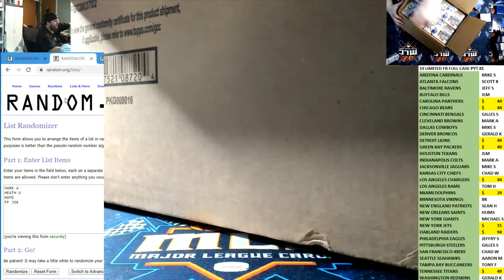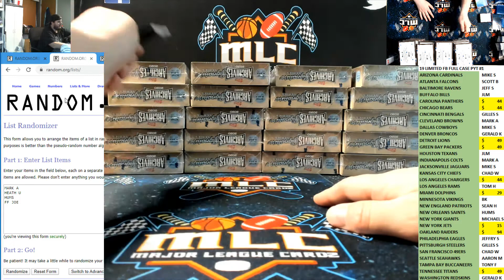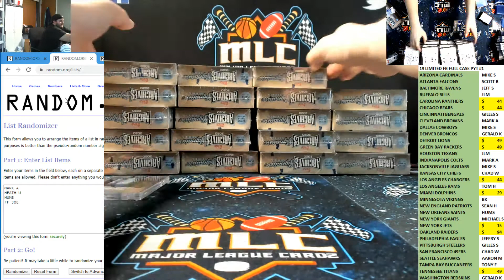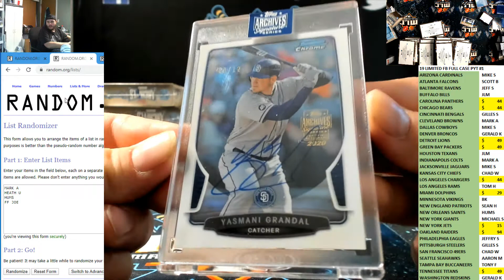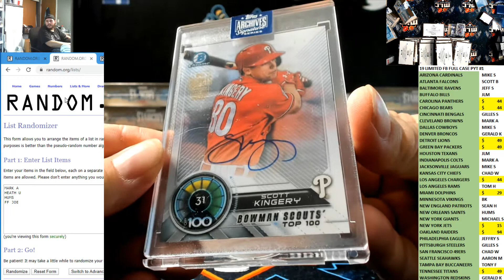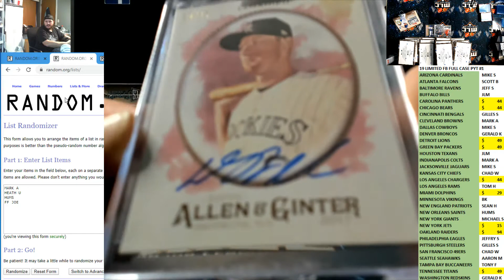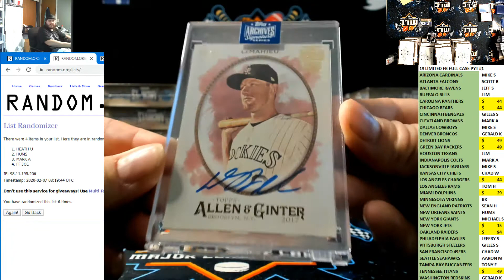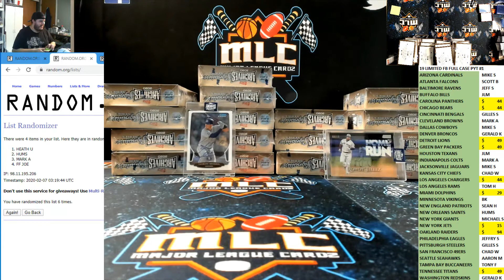2020 Topps Archives Signature Series 4 Box Chatter Random Hit 2-7-20